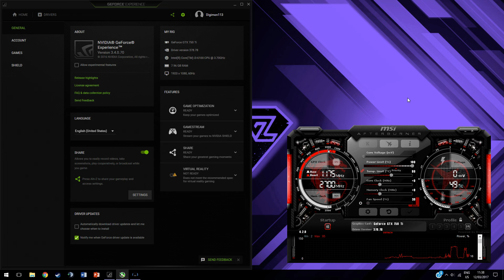GTX 750 Ti | Titanfall 2 Revisited [i3 6100] 1080p - Adaptive Resolution Scaling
- Settings in the video.

intel core i3 6100 skylake
Nvidia GTX 750 Ti 2GB
8GB DDR4 2133MHz
Windows 10